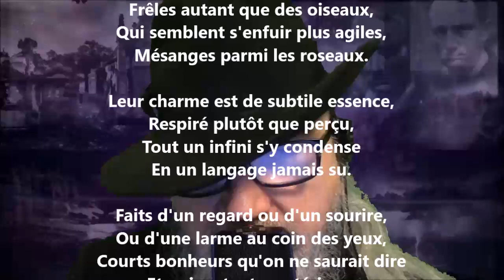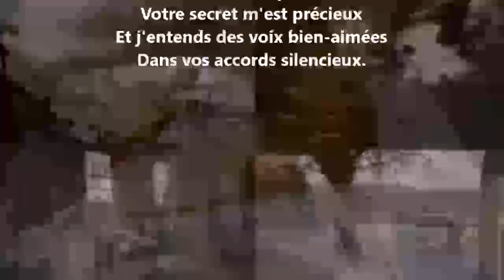Il est des heures si fragiles - Marie Dauguet lu par Yvon Jean